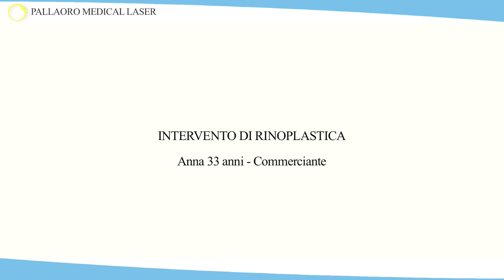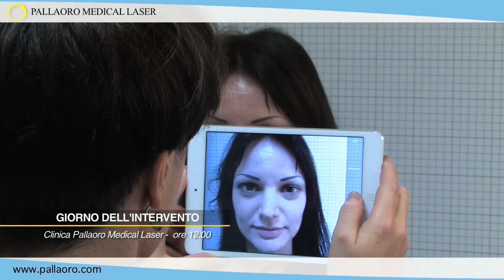Chirurgia estetica del naso: La storia di Anna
Anna ha scelto di rimodellare il naso con la rinoplastica e ci racconta la sua esperienza in questo video. L' intervento è stato eseguito dal dott. Carlo Alberto Pallaoro presso la Pallaoro Medical Laser.